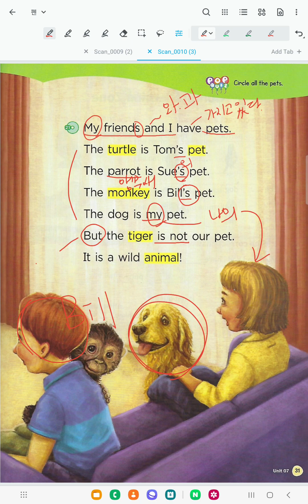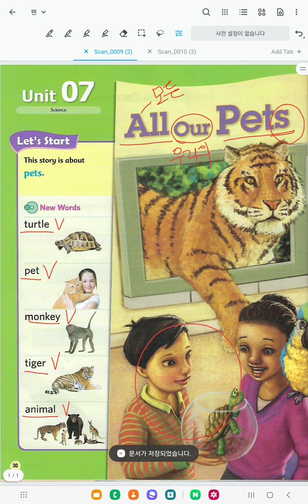Bricks Reading 30-1 (Unit7) All Our Pets